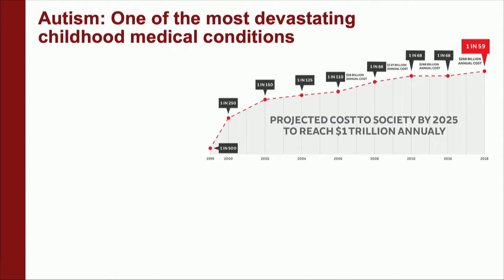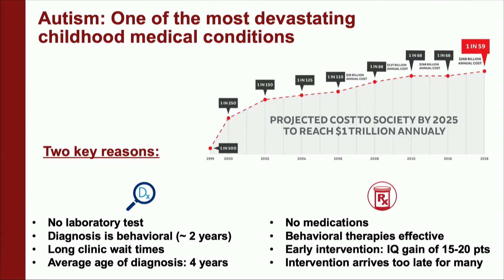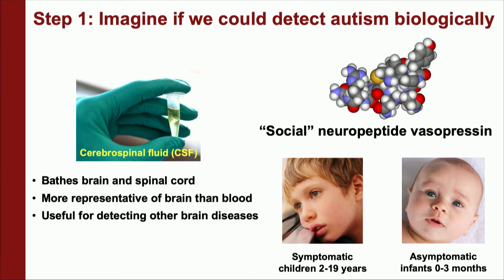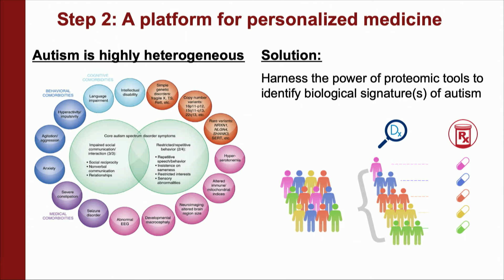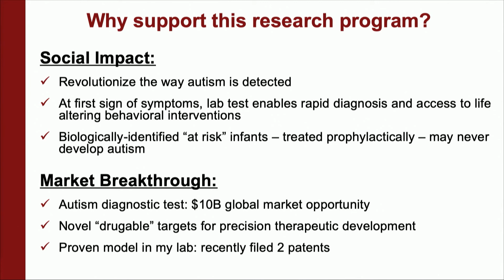Karen J. Parker - Revolutionizing Detection of Autism: A Laboratory-Based Diagnostic Test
BrainMinf Summit hostd at Stanford

Karen J. Parker, PhD

Autism is a psychiatric disorder that affects one in fifty-nine children in the United States. With no current biological tests to detect autism, Dr. Karen Parker showed that cerebrospinal fluid, which is representative of the brain’s biochemistry, can allow us to detect autism biologically, months before children’s behavior manifests. Her objective is to develop multiple biomarkers to enable earlier detection of autism and also to respond to the heterogeneity or several symptoms of autism.